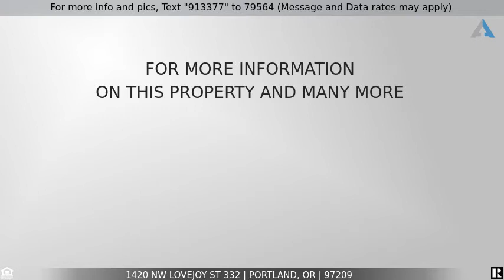Priced at $634,500 - 1420 NW LOVEJOY ST 332, Portland, OR 97209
Unique historic architecture! Impressive w/13ft ceilings, 2 bed, 2bath, 1421sqft, 1 deeded space, & a huge storage unit. Exposed beams create a spacious atmosphere w/overflow of light. The grand windows open to the atrium & overlook the courtyard. Enjoy the private 20X8 concrete patio, perfect for BBQing & entertaining. Gourmet kitchen w/custom tile backsplash, SS appl, & copper island. Upgrades include reclaimed wood walls, barn doors, cork floors, tile, & lighting. Rental cap not met.